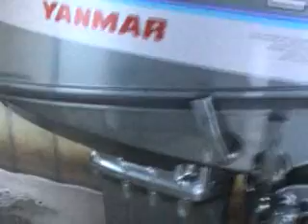YANMAR D27 MotoX LT MU2